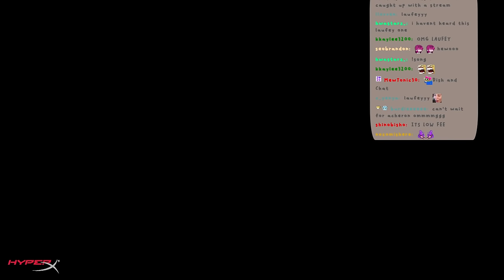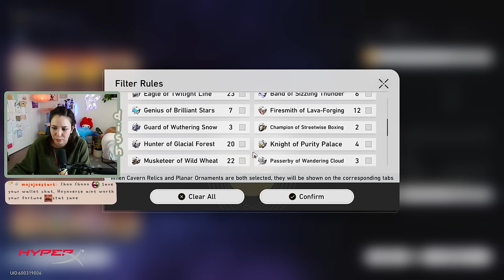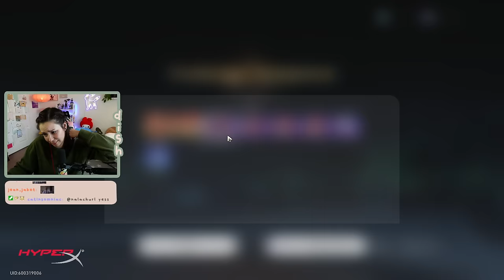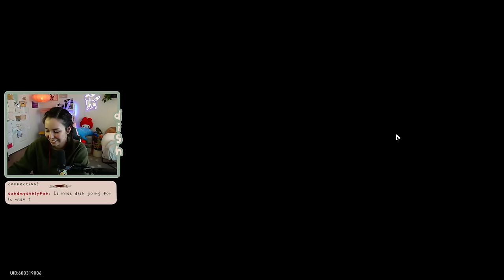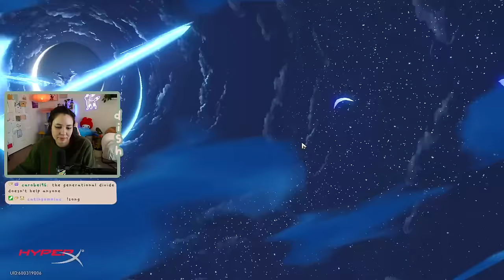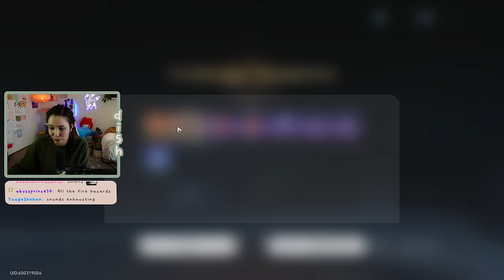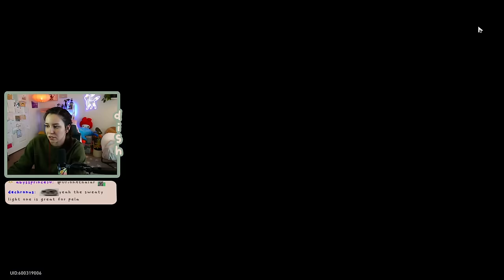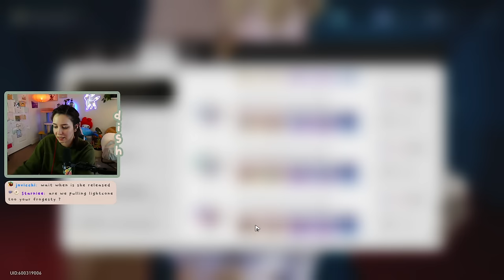FINAL DAY OF F2P ACHERON FARMING | DISH VODS